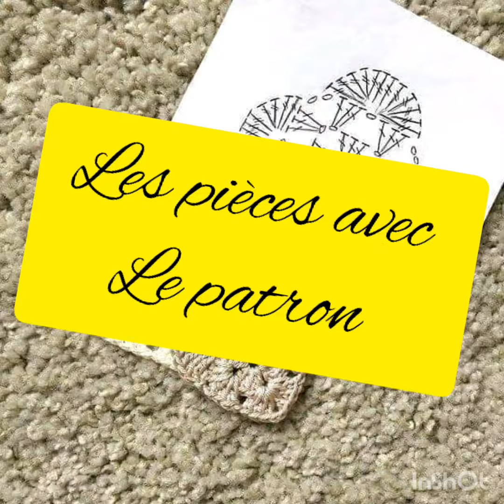Les pièces avec le patron